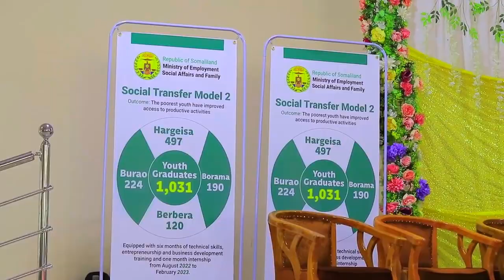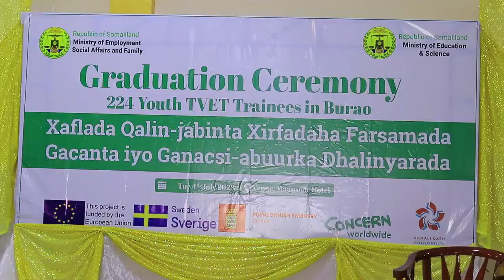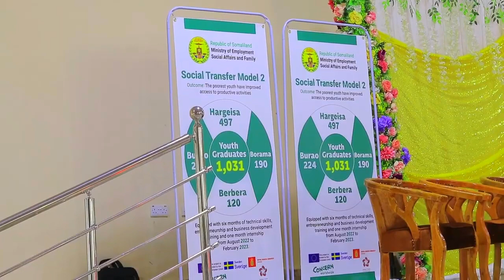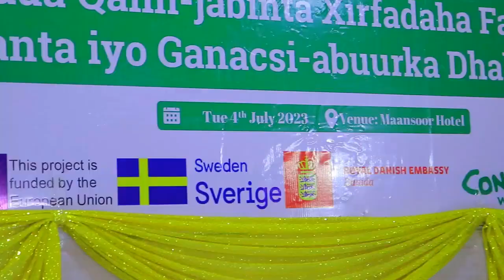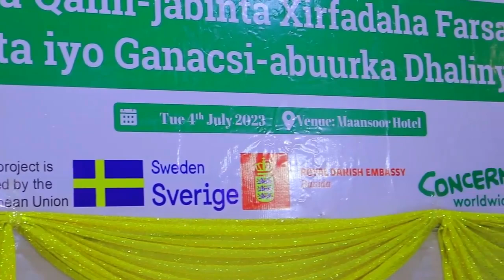Maamulka Togdheer iyo Wasaarada shaqo Gelinta aya 224 arday oo bartay farsamada gacanta u soo xidhay